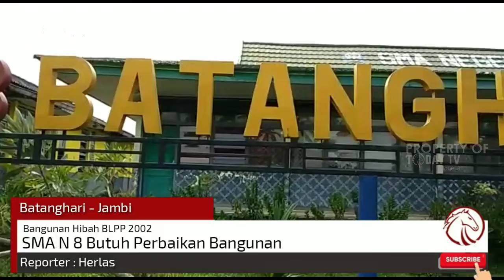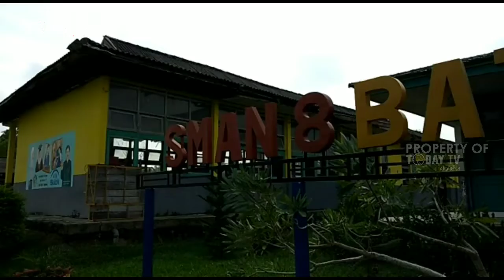Pondasi Retak, Plafon Bocor SMA 8 Batanghari Butuh Perhatian Pemerintah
Batanghari : Gedung sekolah SMA 8 Batang Hari yang berlokasi di Desa Jembatan Mas Kecamatan Pemayang layak mendapat perhatian pemerintah setempat, pasalnya sekolah yang kini ter-Akreditasi A ini kondisinya sangat memprihatinkan.

Pasca dihibahkan oleh Balai Latihan Penyuluhan Pertanian (BLPP)  Provinsi Jambi tahun 2002 silam kini kondisi SMA yang menjadi kebangaan masyarakat Batanghari butuh segera di renovsi.

Berdasarkan pantuan reporter Today TV Indonesia di lokasi, beberapa plafon sekolah dan gedung aula rusak berat. Tak hanya itu Sanitasi wc sekolah juga terlihat kurang memadai dengan jumlah siswa yang lebih dari 500 orang membuat kesan SMA 8 Batanghari kumuh dan luput dari perhatian pemerintah Provinsi Jambi.

Selain itu, di beberaoa sudut, pondasi gedung mengalami keretakan. Di khawatirkan gedung Eks. kantor BLPP yang didirikan 30 tahun silam atau tepatnya pada tahun 1985 itu ambruk dan menunpa siswa yang sedang belajar.

Sementara itu, Kepala Sekolah SMA 8 Batang Hari, Amir. S. Pd mengharapkan pemerintah Kabupaten Batanghari dapat segera merenovasi beberaoa kerusakan yang ada di sekolah tersebut. Dan ia meminta kepada pemerintah untuk memanfaatkan bekas garasi Mobil yang kinu tidak terpakai dapat di gunakan sebagai ruang guru, karena tersebut tidak memikiki Ruang guru.

Herlas Today TV INDONESIA